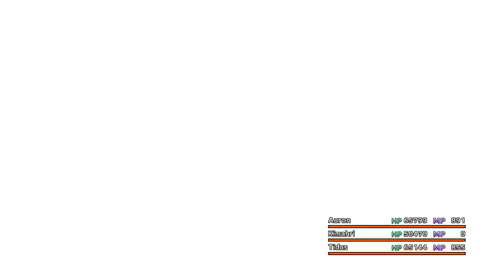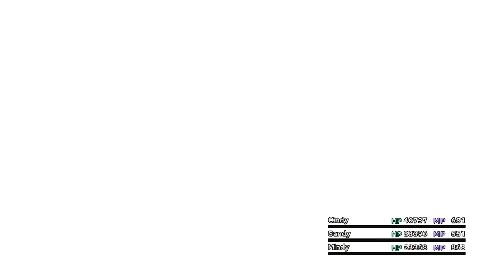FF X HD Remaster Penance Speedrun 25:51 [FORMER WORLD RECORD]